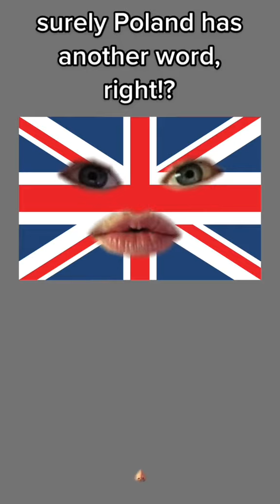Pineapple in different languages 🍍🗣🤔